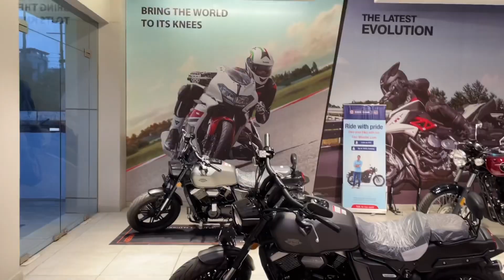Vlog#62 | super bike lene ka plan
Hum super bike lene ka plan ker rahe hai so we have visited Benelli showroom